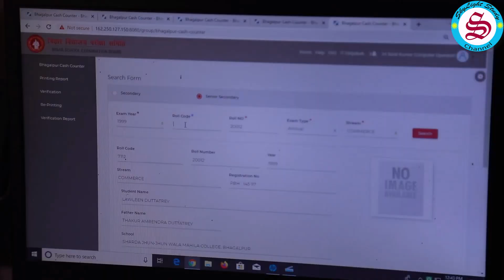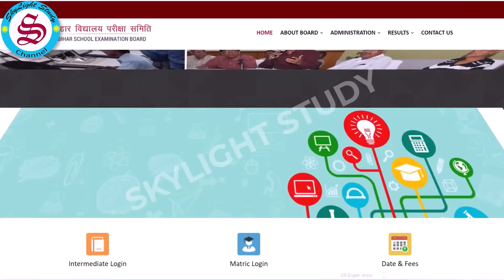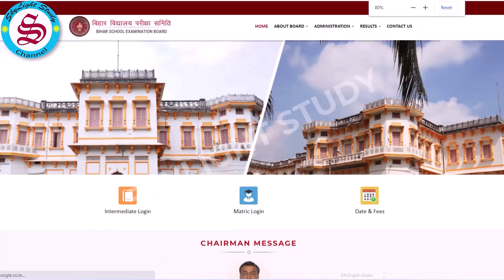Matric inter ka marksheet kab aayega| inter matric ka marksheet: इस दिन से मिलेगा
Matric inter ka marksheet kab aayega| inter matric ka marksheet: इस दिन से मिलेगा| inter matric ka marksheet kab milega
matric ka marksheet kab aayega| inter ka marksheet kab milega| ओरिजिनल मार्कशीट इस दिन से मिलेगा आपके स्कूल कॉलेज में
Bihar board matric ka original marksheet kab aayega aur bihar board inter ka original marksheet kab aayega yani Bihar board matric ka original marksheet school se kab milega aur bihar board inter ka original marksheet school college se kab milega. matric inter ke marksheet ke sath aur kya kya document milega, matric inter ka original marksheet lene ke liye kya document le kar jana hoga, in sare sawalon ka jawab is video me diya gaya hai
मैट्रिक का ओरिजिनल मार्क्स शीट कब मिलेगा, इन्टर का ओरिजिनल मार्क्स शीट कब मिलेगा और मैट्रिक इंटर के ओरिजिनल मार्क्सशीट के साथ और कौन कौन सा डॉक्यूमेंट स्कूल कॉलेज से मिलेगा?
इन सारे डाक्यूमेंट्स की जरूरत कहाँ कहाँ पड़ती है?
मैट्रिक और इंटर का मार्क्सशीट लेने के लिए स्कूल कॉलेज में क्या ले कर जाना होगा?
मैट्रिक इंटर का मार्क्सशीट लेने खुद जाना होगा या किसी और के जाने से मार्क्सशीट मिल जाएगा?
माइग्रेशन सर्टिफिकेट क्या होता है?
प्रोविजनल सर्टिफिकेट क्या होता है?
कैरेक्टर सर्टिफिकेट या आचरण प्रमाण पत्र क्या होता है?
इस वीडियो में आपको इन सारे सवालों का जवाब मिलने वाला है।